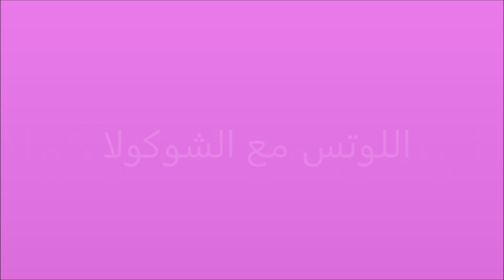حلواللوتس البارد مع الشوكولا | Happiness Kitchen - مطبخ فرح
حلو اللوتس مع الشوكولا: حلو سهل و بارد و سريع. ولا أطيب:)
المكونات:
لوتس 400 غ
300 غ شوكولا ذائبة
غ200 بسكويت دايجستيف
170غ قشطة
1/2كوب حليب